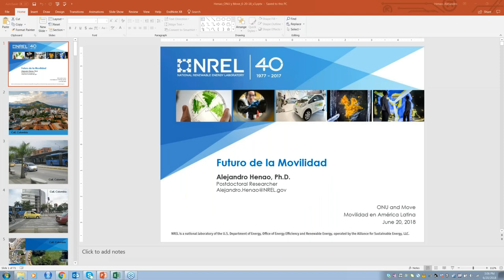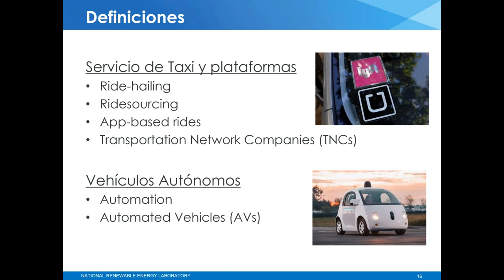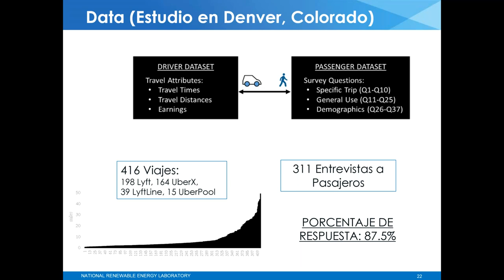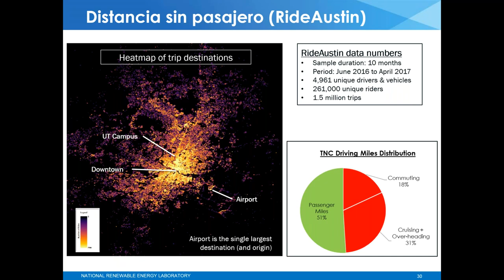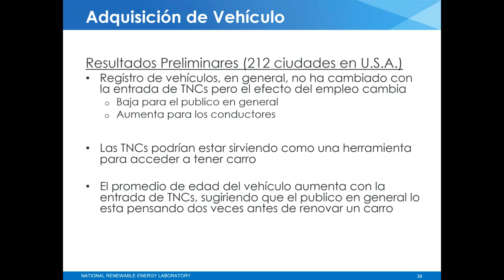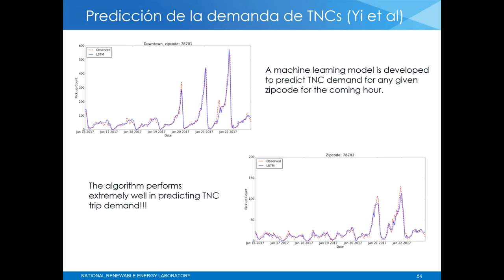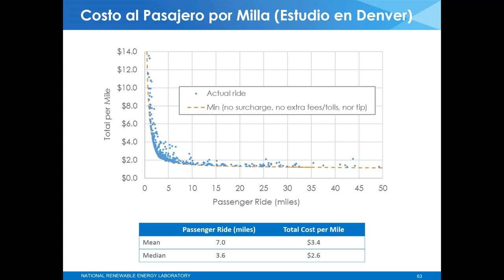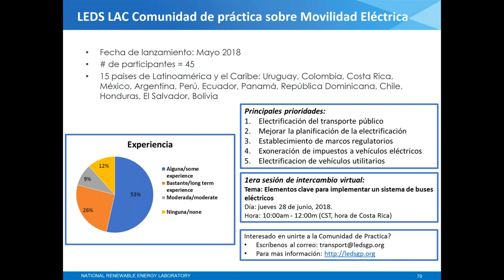JORNADA 13: Viajes compartidos y futuro de la movilidad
MOVE llegó a la 13ª jornada de debate sobre movilidad eléctrica en América Latina titulada “Viajes compartidos y futuro de la movilidad” con la participación del Dr. Alejandro Henao, Investigador Postdoctoral del Centro de Transporte del Laboratorio Nacional de Energía Renovable en los Estados Unidos (NREL). La jornada estuvo dedicada a entender cómo está cambiando la propiedad del automóvil y los patrones de conducción diaria, y cómo este fenómeno afecta negativa y positivamente la ocupación del vehículo en las zonas urbanas. La sesión se llevó a cabo el miércoles 20 de junio, 2018 a las 16:00 (hora de Panamá).

El Dr. Alejandro Henao trabaja como Investigador Postdoctoral en el Centro de Transporte del Laboratorio Nacional de Energía Renovable en los Estados Unidos (NREL). Su investigación actual se centra en las sinergias entre el transporte y la energía, con énfasis en las estrategias de recopilación de datos y la innovación para responder preguntas clave de investigación, incluidos los impactos de las opciones de movilidad y movilidad futura. Tiene un doctorado del Programa Interdisciplinario de Infraestructura Urbana Sostenible en la Universidad de Colorado. Ha publicado múltiples estudios de investigación que incluyen oportunidades de innovación en el transporte, ahorro de energía, elección de modo, uso del tránsito, reducción de la dependencia del automóvil, seguridad y equidad.

Si estuvieras interesado en contribuir brevemente con experiencias concretas durante alguna una jornada virtual, te invitamos a contactarnos previamente a: , . Esperamos contar con tu valiosa asistencia.

Agradecemos al Gobierno de España por su generoso apoyo a través de la iniciativa REGATTA.